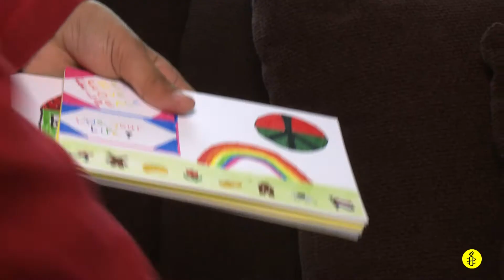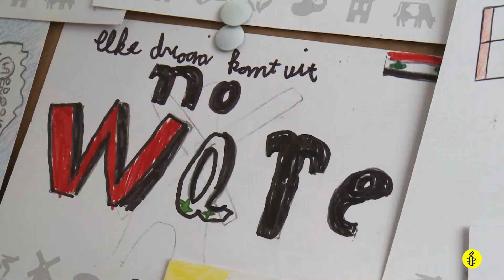Vluchten voor de oorlog, de verhalen van Esra, Ghatim en Majid, een jaar later.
Amnesty komt op voor de miljoenen vluchtelingen en steunt deze mensen. Met het lespakket 'Vluchten voor de Oorlog' nemen Majid, Esra en Ghatim je mee in hun leven als vluchteling. Bekijk in dit filmpje hoe het een jaar later met ze gaat.